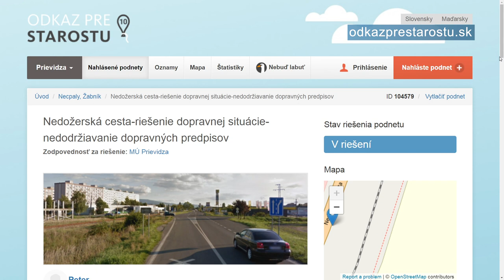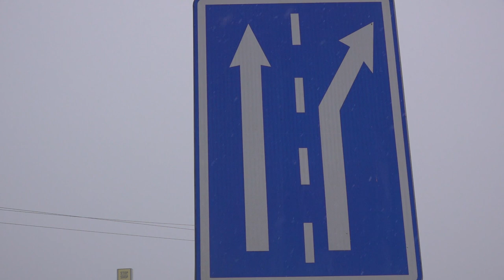Vľavo neodbočíte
Ak vchádzate do Prievidze od obce  Nedožery – Brezany a chcete na  križovatke pred čerpacou stanicou odbočiť vľavo do časti Necpaly, nemôžete. Rovnako tak ani pred obchodným centrom. Musíte sa držať súčasného dopravného značenia, ktoré prikazuje smer jazdy.